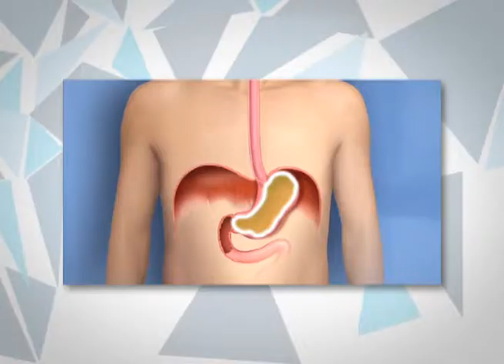¿Qué es la gastritis?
La gastritis es la inflamación de la mucosa gástrica que recubre las paredes del estómago. Si la gastritis está relacionada con
una enfermedad o una infección se debe tratar este problema a la par de los síntomas.